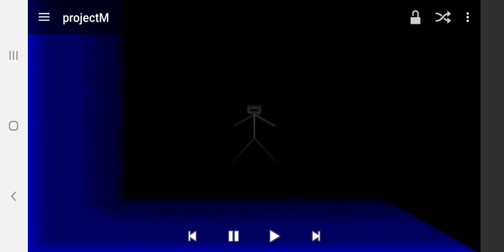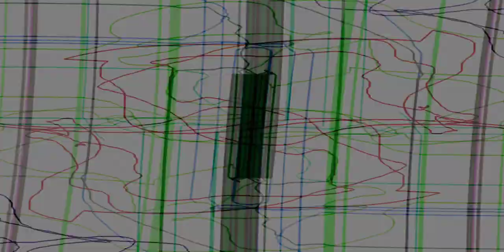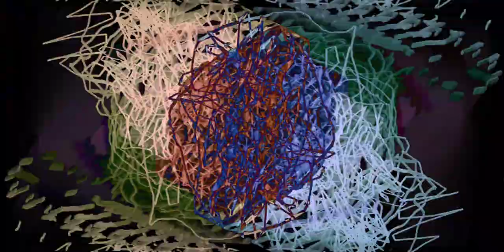TOPAZ- Subtlety Visualizer